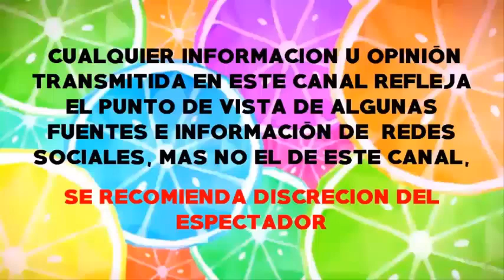Gustavo Adolfo Infante critica a Yalitza Aparicio y dice trapear no es actuar